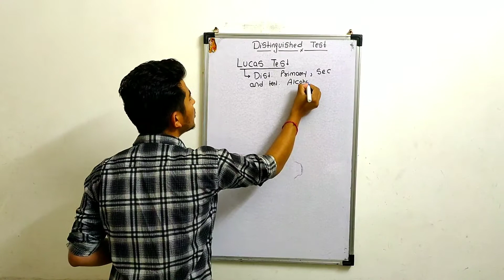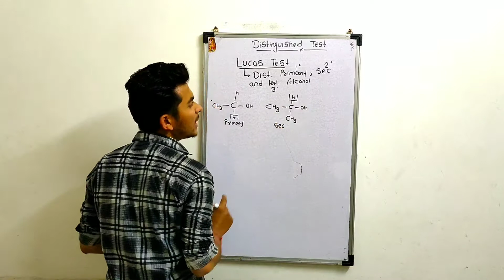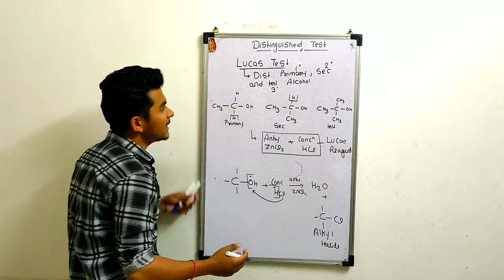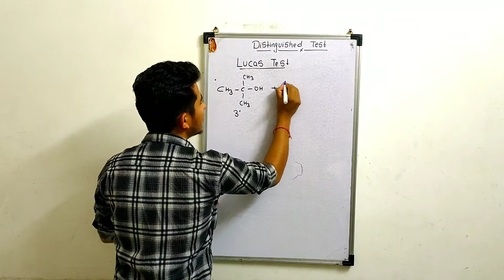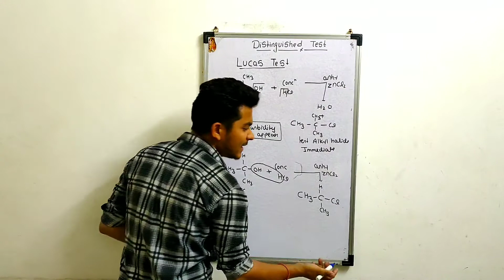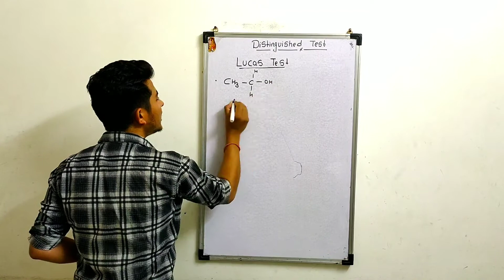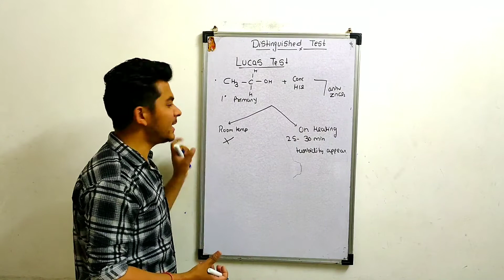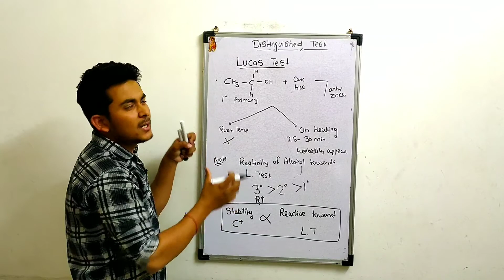Test For Alcohol Lucas Test|Best Supertricks||Important For JEE,NEET ISC,CBSE Exam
Hello guys
Lucas' reagent is a solution of anhydrous zinc chloride in concentrated hydrochloric acid. This solution is used to classify alcohols of low molecular weight. The reaction is a substitution in which the chloride replaces a hydroxyl group.